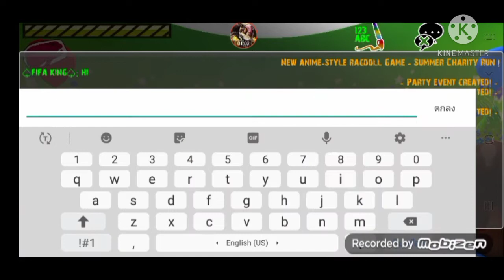Raptor rpg | Fifa king has pp 10000 now! woahhoooooo!